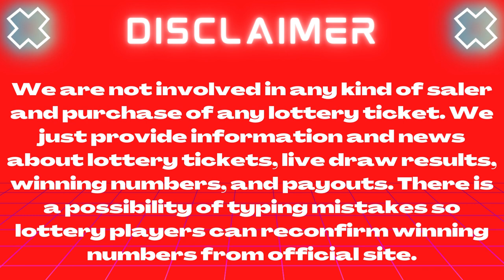Lotto America Lottery May 01 2023 – Next Estimated Jackpot Prize $2.6 Million - Winning Numbers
Today 01 May 2023, Find here uploaded Next Estimated Jackpot Lotto America Lottery Results, Top payouts, and winning numbers for today and past 30 days in this video.

The Multi State Lottery Association (MUSL) releases Lotto America May 01 2023, results for today Monday. The Multi-State Lottery always conducts Lotto America live drawings Monday, Wednesday & Saturday at 11 p.m. ET.

Check here past 30 days Lotto America Lottery results history.